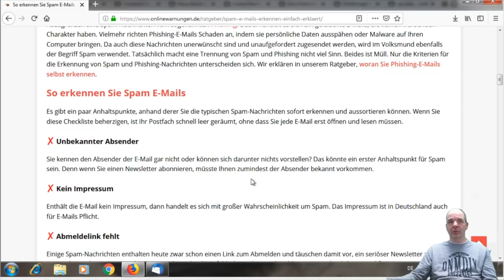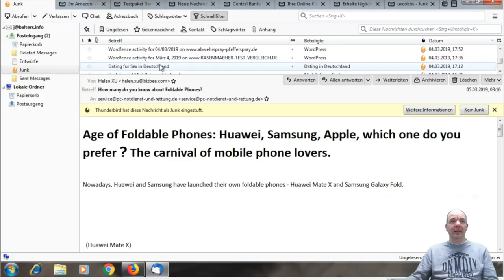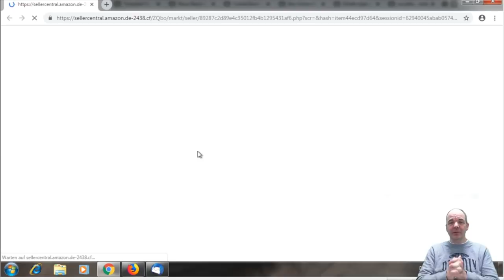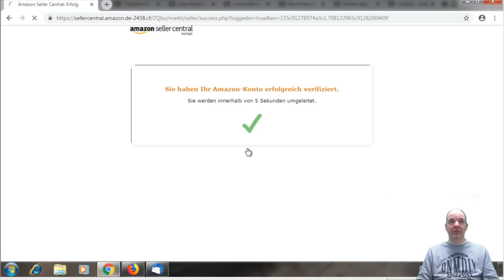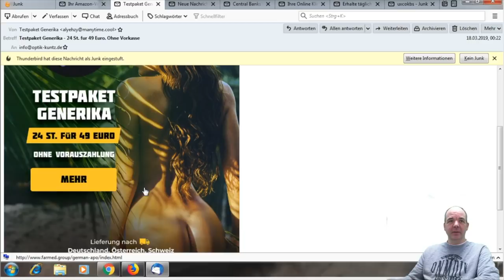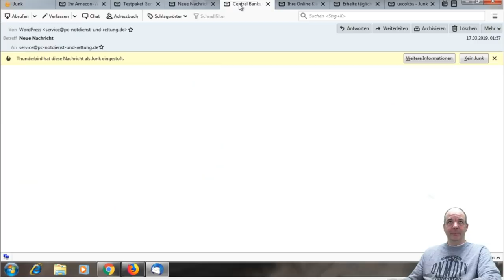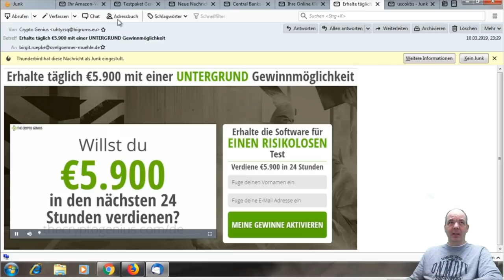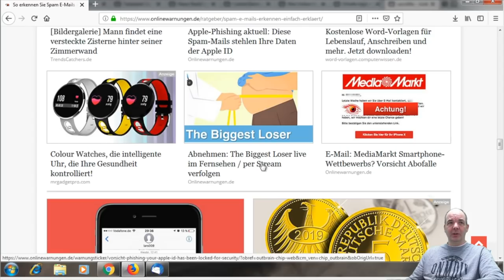So erkennt Ihr Spam & Phishing-E-Mails – einfach erklärt - wie kann ich mich Schützen?